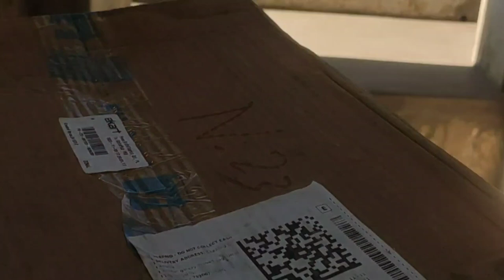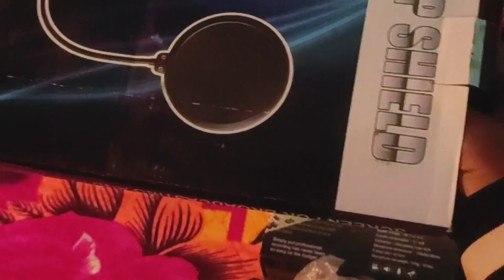BM 800 Condenser Microphone (Unboxing, Set-up,Audio Test)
Bm800 condenser microphone- full review (unboxing set-up audio track)